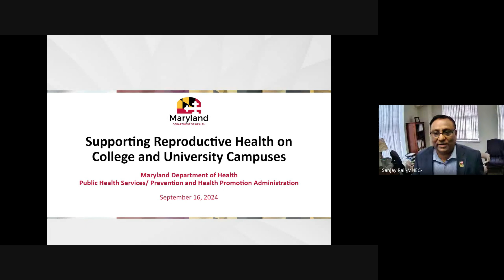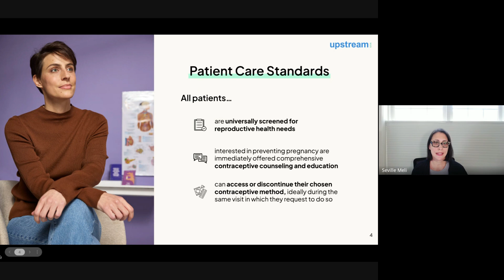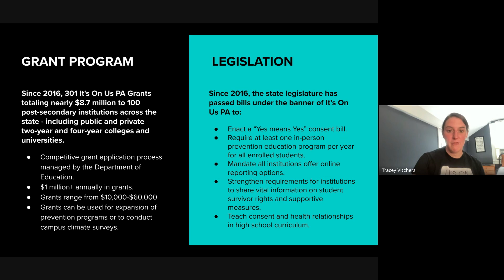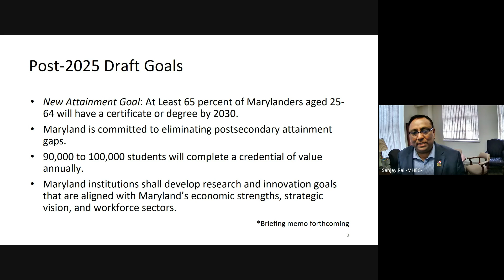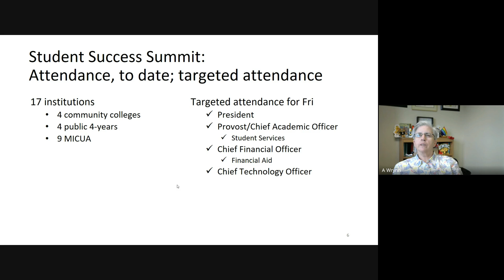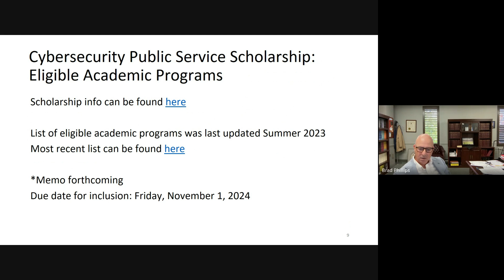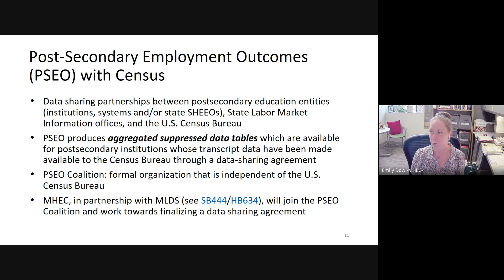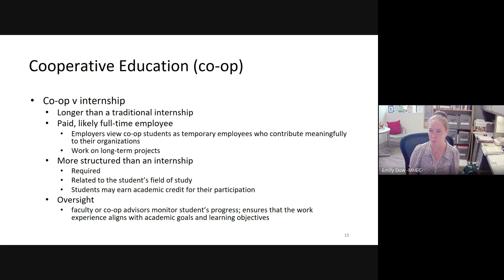Google Meet Segmental Advisory Council Meeting – 2024 09 16 09 45 EDT – Recording 1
September 16, 2024 Segmental Advisory Council Meeting Video Recording